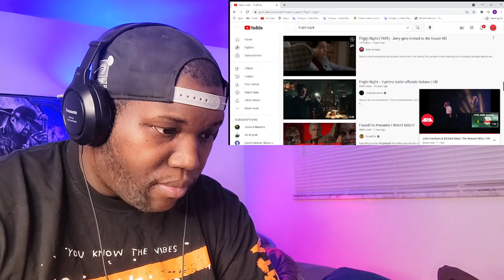John Farnham & Richard Marx | The Reason Why | 1994 ARIA Awards | Reaction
6457 Glenway Ave,
Cincinnati Ohio, 45211
PMB #264